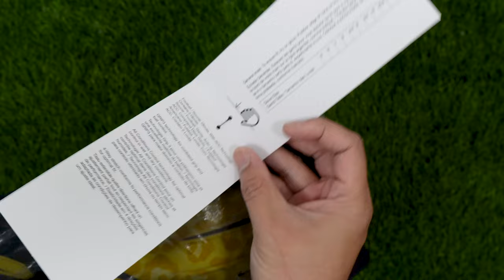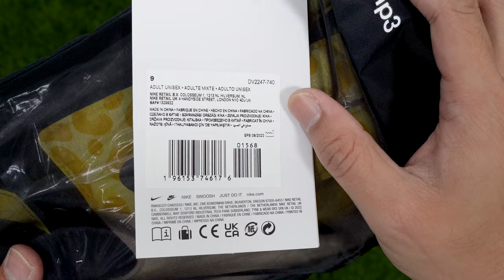World Cup 2022 Limited Edition - Unboxing Nike VAPOR GRIP 3 BRAZIL EDITION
Unboxing the Nike Vapor Grip 3 Brazil Goalkeeper Gloves 🧤⚽

Represent Brazil and take control of your game with the Nike Vapor Grip3 Goalkeeper Gloves in the vibrant Dynamic Yellow/Black colorway! In this unboxing, we’ll show you why these gloves are built for all-weather performance and pro-level grip, just like the keepers who represent their nation in the biggest matches.

🧤 What’s Inside:
• Grip3 Technology: Foam wraps inside the thumb, forefinger, and pinky for a tighter, more secure grip, ensuring that the ball sticks when it matters most.

• All Conditions Control (ACC): Provides consistent grip and control whether you’re playing in rain or shine, keeping you on top of your game no matter the weather.

• Adjustable Strap: Sits lower on the wrist to give your hand greater freedom of movement while maintaining a secure fit.

• Stretchy Material & Extended Palm Wrap: Ensures a close, comfortable fit, making you feel more connected to the ball with every save.

📏 Key Features:
• Pro-level performance with exceptional grip and control.
• ACC Technology for all-weather versatility.
• Lower wrist strap design for natural hand movement.

👀 Colour:
Dynamic Yellow / Black

Watch the full unboxing to see how the Nike Vapor Grip3 Brazil edition can elevate your goalkeeping game with unmatched fit, grip, and comfort. 🧤⚽